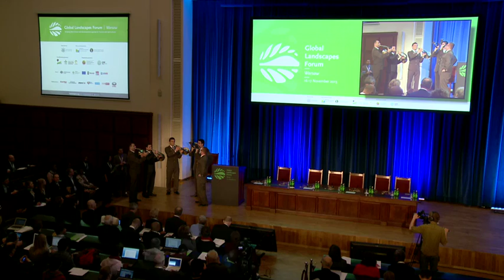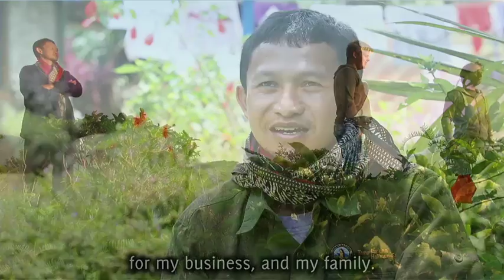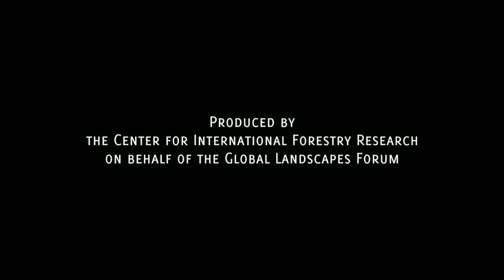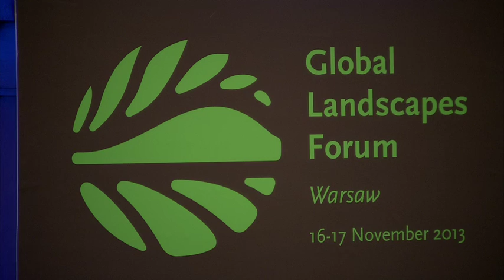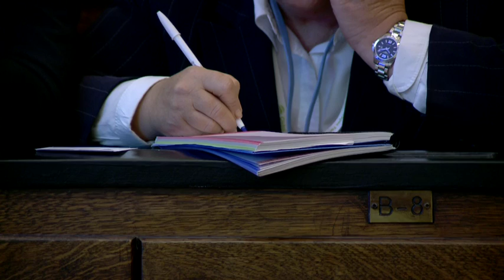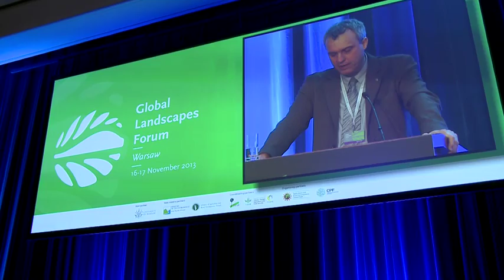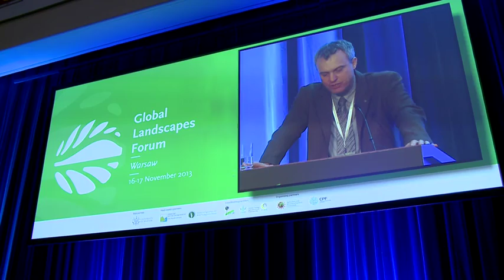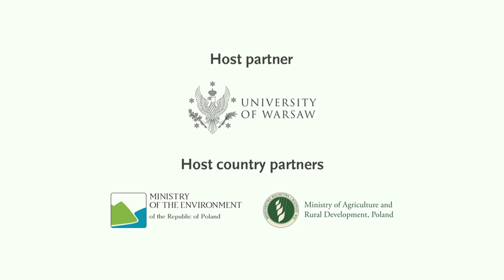GLF 2013 - Opening Plenary Day 2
Opening plenary on the second day of the Global Landscapes Forum, held on the sidelines of the UNFCCC COP19.

Speakers:

Lindiwe Sibanda, Chief executive officer, FANPRAN

Peter Holmgren, Director General, CIFOR

Minister Marcin Korolec, Polish Minister of Environment and President of the UNFCCC COP19

Rachel Kyte, Vice President of Sustainable Development, The World Bank

Eduardo Rojas Briales, Assistant Director-General and Head of Forestry Department, FAO

Ann Tutwiler, Director General of Biodiversity International

Ruth de Fries, Denning Professor of Sustainable Development and. Professor, Department of Ecology, Evolution, and Environmental Biology, The Earth Institute, Columbia University

Location: University of Warsaw, Poland

Duration: 1:31:07

Key terms: Global Landscapes Forum, COP19, CIFOR, UN, climate change

Global Landscapes Forum, 16-17 November 2013, Warsaw.